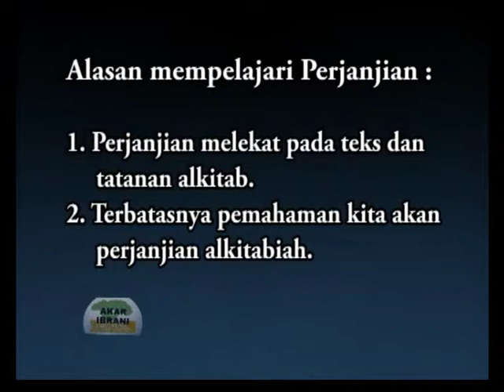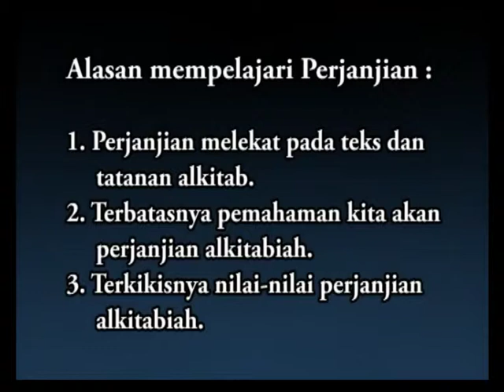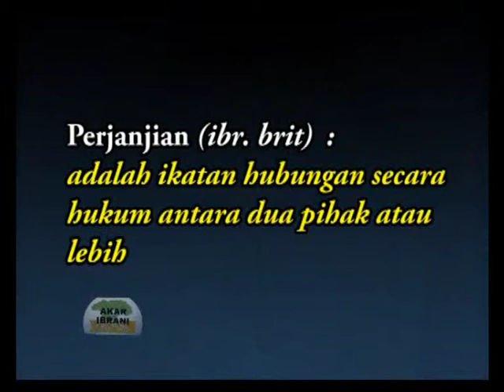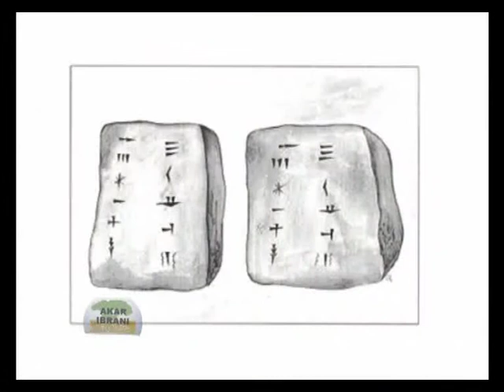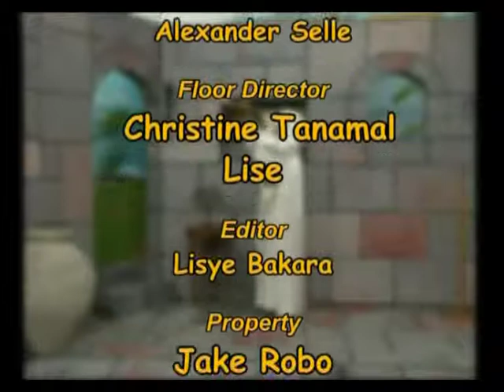Akar Ibrani Hubungan Perjanjian bagian 1